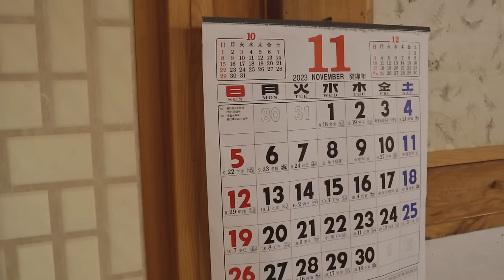autumn in Korea ☕️ I colored my hair... girls trip to the mountains, starting therapy & cozy cafe's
Autumn is most beautiful in Korea, I rest my case. Just come with me this week and I'll show you exactly why! Enjoy this vlog ♡

MUSIC

♫ ANBR - Charm
♫ Andrew Word - Your Love
♫ Boheme - Tripped On Love
♫ Christof Walters - Captivated
♫ Leon Laudenbach - Grandpa Keys
♫ Sean Twomey - Pretend
♫ Yehezkel Raz - Ballerina
♫ Elad Perez - Deep Sky Blue

TIME STAMPS

00:00     intro
00:26     a girls trip to Yangpyeong
11:42     coloring my hair at home
13:07     seoul autumn cafe date
18:55     I'm starting therapy

EQUIPMENT USED

Vlogging Camera
♡   Canon M50